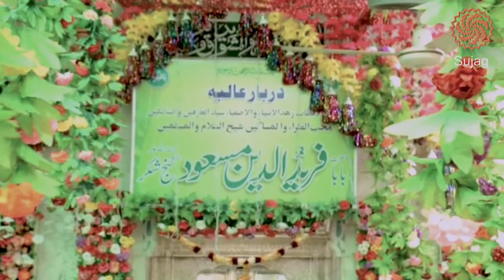Baba Fareed's Poetry in the Melodious voice of Fida Hussain | Urdu/Hindi | sujag videos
Baba Fareed's Poetry in the Melodious voice of Fida Hussain | Punjabi Poetry | sujag videos

Hazrat Baba Fariduddin Masood Ganj Shakar, a great Punjabi poet and a personality of 13th century Sufi movement, has been a source of inspiration for truth seekers.

Historians differ on his place and date of birth. However, according to an estimate, he was born at Kothiwal village near Tataypur Railway Station, about 25km from Multan. The city existed when Alexander invaded it in 326BC. It was an important metropolis on Multan-Delhi route and the city is on the bank of Sutlej River.

Baba Farid proceeded to Delhi. Khawaja Bakhtiar was Baba Farid’s guru, who introduced him to his family. Balban’s daughter was married to Baba Farid. Later, he migrated to Ajodhan, now Pakpattan, and lived there till he breathed his last at 92.

Sujag is a multi-media digital platform based in Pakistan. It is focused on issues and communities that have been marginalized in the mainstream discourse. Team Sujag works to play its part in building a world that respects diversity, natural and human, and holds high democratic ideals of equality and justice.